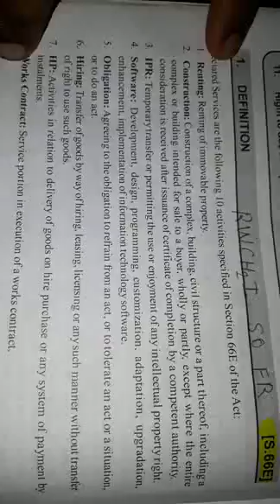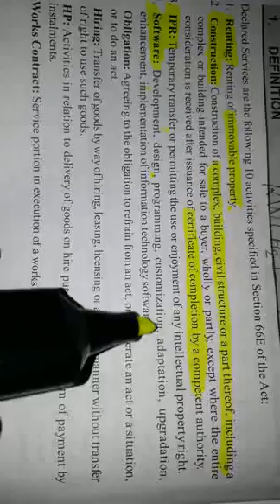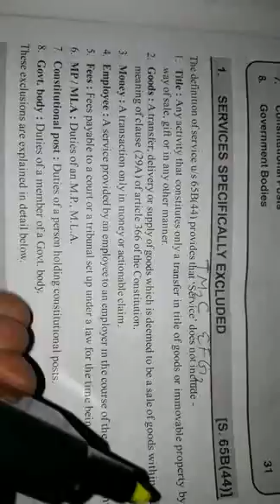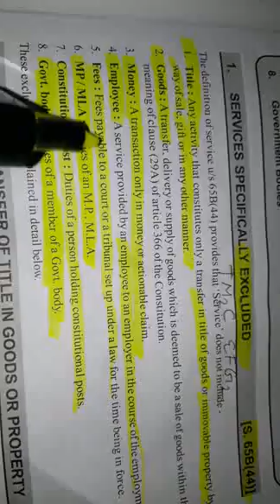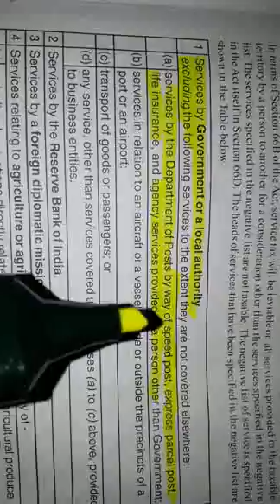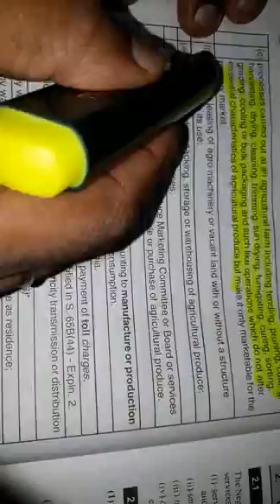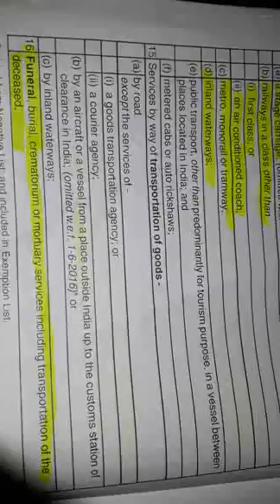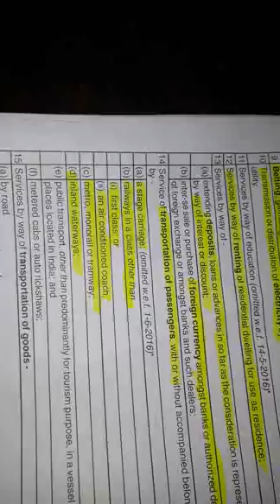Declared services , Excluded services , services in negative list concept and theory used for sum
Tybcom-sem vi   just for revision